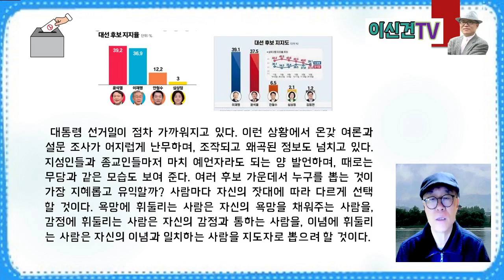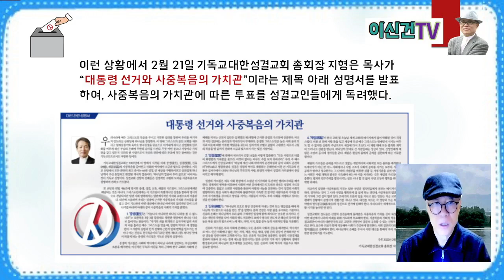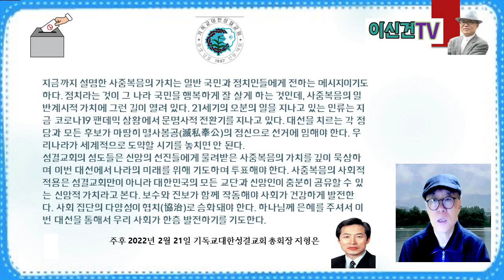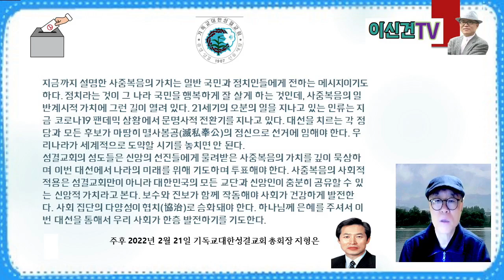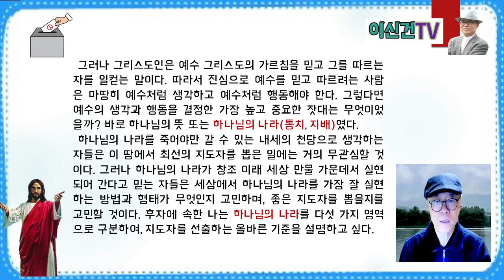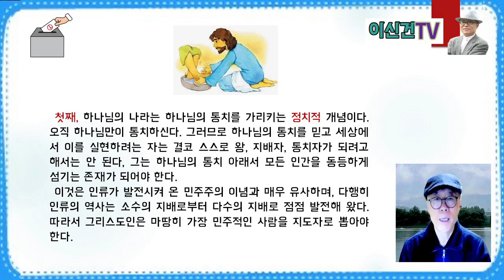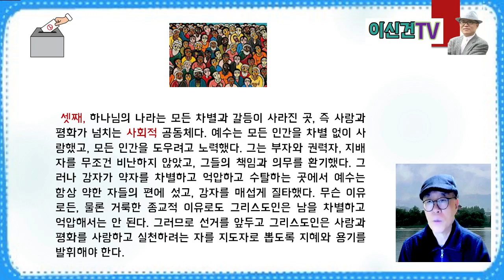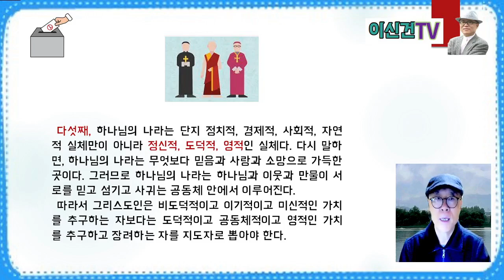지도자를 선출하는 그리스도인의 기준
대통령 선거를 앞두고 누구를 선출해야 할지 고민하는 그리스도인을 위해 제작한 영상입니다.  2월 21일에 기독교대한성결교회 총회장 지형은 목사가 발표한 성명서 "대통령 선거와 사중복음의 가치관"의 주요 부분을 먼저 소개합니다. 그런 후에 예수님이 선포하시고 실천하신 복음인 "하나님의 나라"의 관점 아래 올바른 지도자를 선출하는 다섯 가지 기준을 설명해 보았습니다.